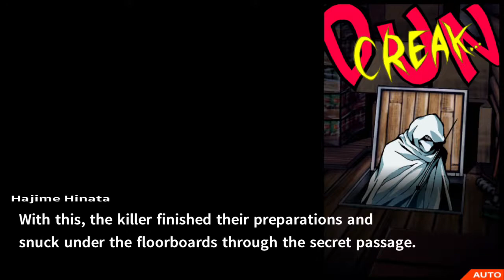Danganronpa 2 Goodbye Despair 21 First case closed [PS4]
Nagito has proven to be obstructive but the real suspect has become clear and has started to talk gibberish. Are seeing the true face.

Game: Danganronpa 2 Goodbye Despair (Reload)
Platform: Playstation 4 (original: Playstation Portable/Vita)
Publisher: NIS America
Developer: Spike Chunsoft
Release date: September 5th, 2014